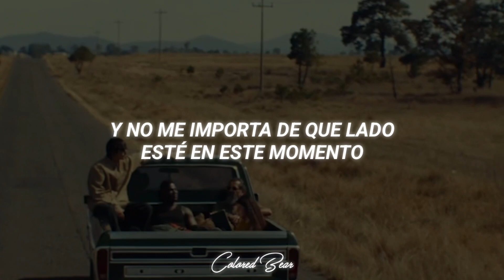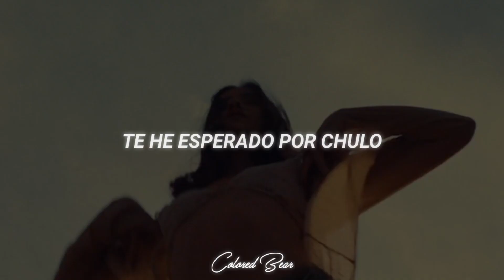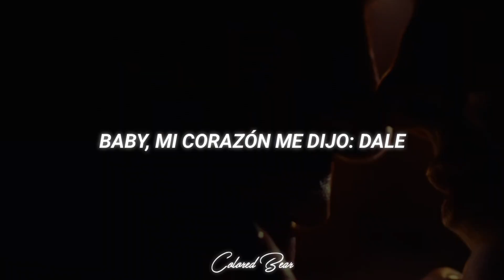Alejandro Sanz, Danny Ocean - Correcaminos [Letra + Video Oficial]•